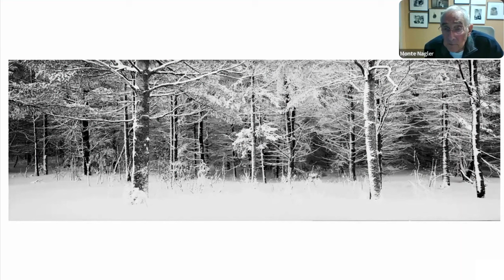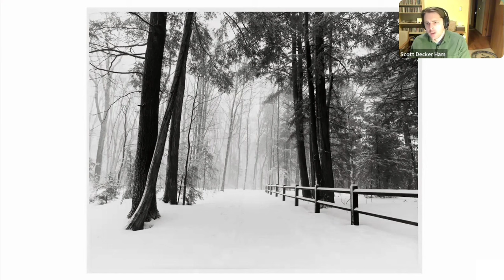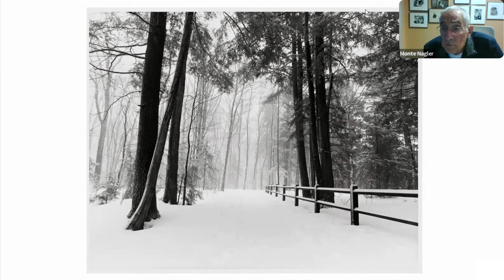Meet the Author: Monte Nagler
Do you love the natural beauty of Michigan? This discussion with Monte Nagler, photographer and author of "Monte Nagler's Michigan" took place on Tuesday, December 6th. His book features 92 black and white photos of the beautiful landscapes found in Michigan.

About the Author:
Monte Nagler is a noted writer, lecturer and teacher of photography. Monte's photographs can be found in many public and private collections, including the Detroit Institute of Arts, the Grand Rapids Art Museum, the Brooklyn Museum of Art, and the Ford Motor Company collection. In addition to the many recognitions and acknowledgements Monte has received, the State of Michigan Senate and House have honored him with proclamations for his contributions to fine art photography. He is also the recipient of the prestigious “Artist In Residence Award” from the Farmington Area Arts Commission.

Contents
00:00 Introduction
01:58 Getting started as a photographer
07:30 Photography around the world
08:20 Photography of Michigan
09:08 Technology
17:15 Vision
18:20 Photos for Healing
22:42 The Book
28:42 Slideshow
46:20 Other books
49:43 Advice
50:21 Book Recommendations
52:37 Conclusion